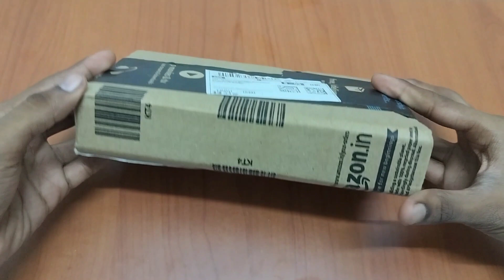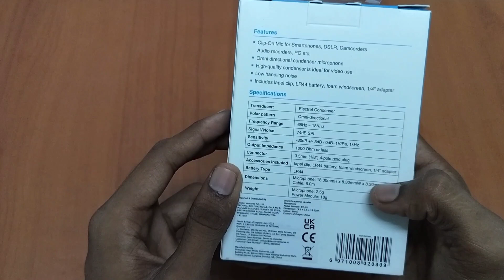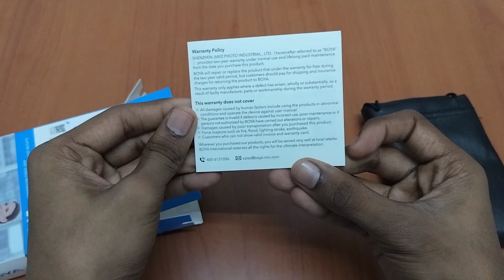🎤Best mic for youtubers | Boya BY M1 Review in tamil | Agilesh Mathu Channel |Boya mic unboxing#boya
▶️🎤Best mic for youtubers | Boya BY M1 Review in tamil | Agilesh Mathu Channel | Boya mic unboxing

Looking for the **best budget mic** to up your YouTube game? Look no further! In this video, we're diving into the world of microphones, specifically the **Boya BY-M1**. Whether you're a seasoned YouTuber or just starting out, finding the **best mic for YouTubers** on a budget is essential for top-notch audio quality in your videos.

We'll explore why the **Boya BY-M1** is a top contender for the title of the **best mic for YouTube videos**, especially if you're shooting with a DSLR camera. Plus, we'll discuss its features and performance in detail.

But that's not all! If you're on the hunt for a **budget microphone** that delivers professional sound for your videos, you won't want to miss this.

Join us as we explore the world of **budget microphones for videos**, including the versatility of a **lavalier mic** like the **Boya BY-M1**. Discover why it's considered the **best mic for vlogging** and the **best mic for YouTube** content creators.

Don't let poor audio quality hold you back. Upgrade your setup with the **best budget mic** options, starting with the **Boya BY-M1**. Get ready to take your YouTube videos to the next level with crystal-clear audio.

Looking for a **wireless mic** option? Your journey to the **best recording mic** begins here with **Boya**.